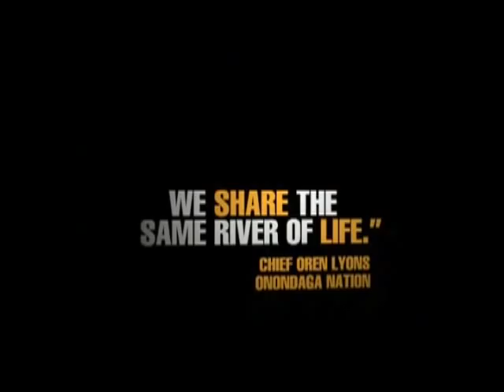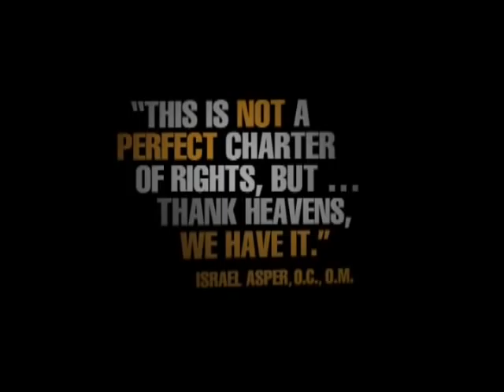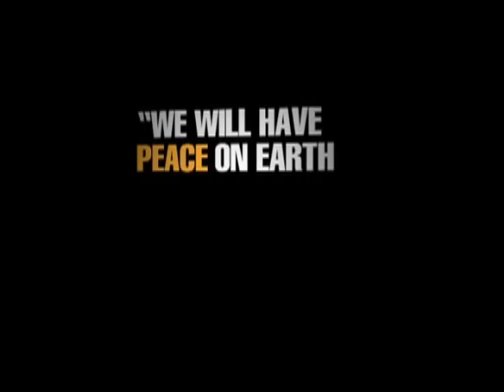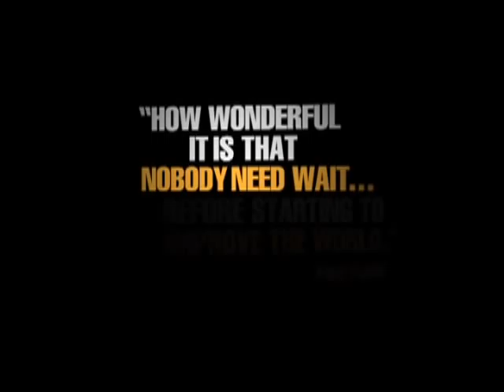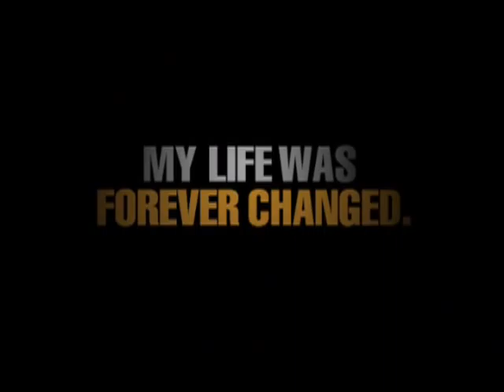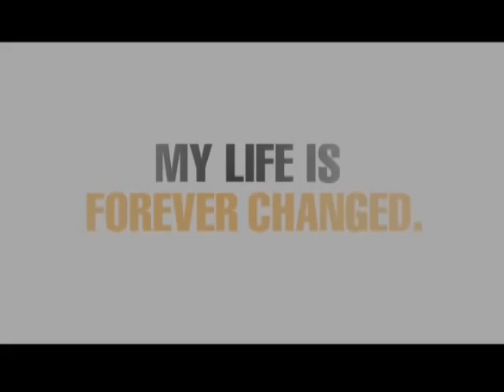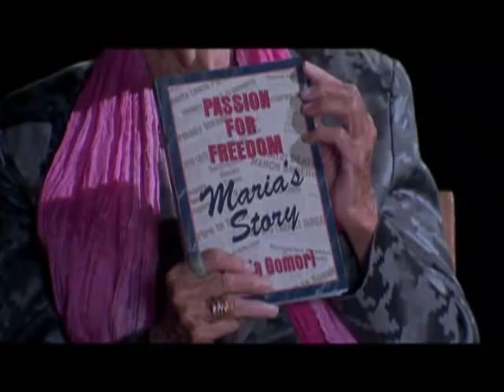Forever Changed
From Canada, for the world. Introducing the most innovative, compelling, and life-changing human rights centre: the Canadian Museum for Human Rights. Help build it. Help change the world.